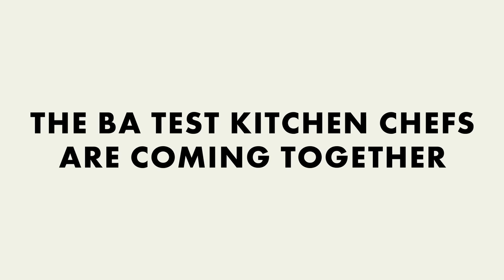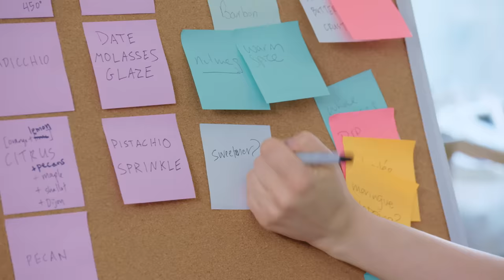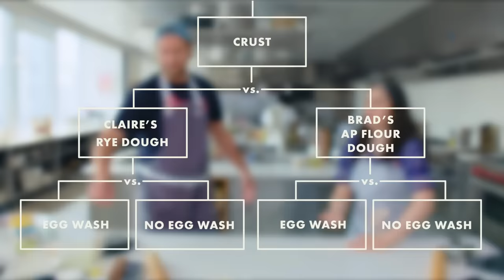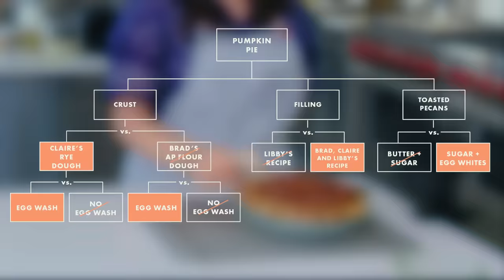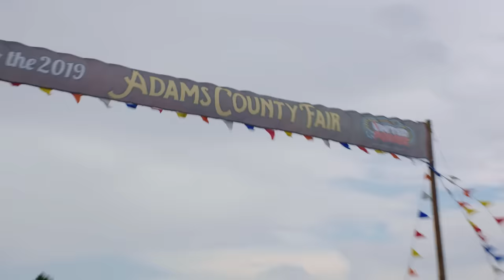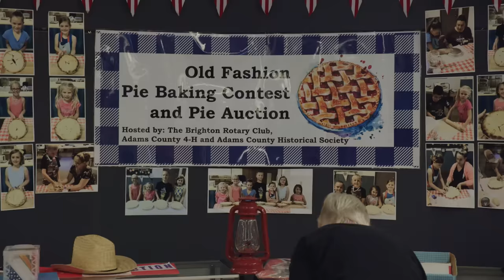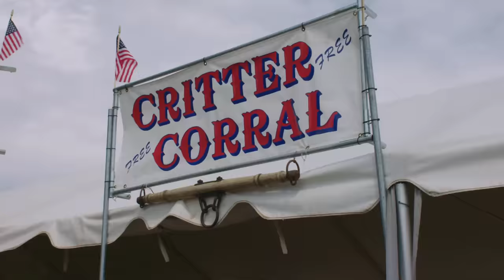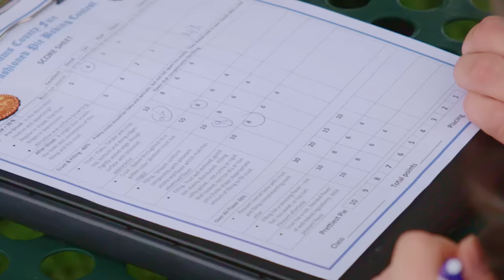Claire & Brad Make the Perfect Thanksgiving Pie | Making Perfect: Thanksgiving Ep 5 | Bon Appétit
Claire Saffitz and Brad Leone know that after turkey and stuffing, a Thanksgiving meal is judged on its pies. Guests, all of whom have saved room in their stomachs for dessert, will ask: 'What type of pies did the hosts provide? What was the quality of the crust? Was this pumpkin pie pumpkin-y enough?' Claire and Brad want you to pass your guests' pie grading, so they've endeavored to make the perfect Thanksgiving pie.
Imagine a pumpkin pie with pecan pie’s best feature—obviously, the candied nut topping. Now spike the custard with rye whiskey, up the flavor of the crust with rye flour, and voilà: pecan-rye pumpkin pie. We use Libby’s canned pumpkin because it’s reliably consistent, with an ideal water content, and few variations in flavor (and no, we’re not paid to say that). The egg wash added during the blind bake serves as a moisture-fighting barrier—a seal-tight guarantee that the bottom crust won’t get soggy. The rye flour will make the crust look darker than your standard pie dough. If it starts getting too dark while baking with the custard filling, tent it with a ring of foil.